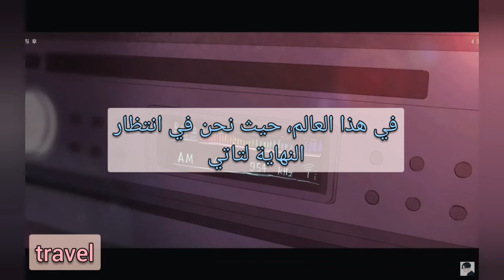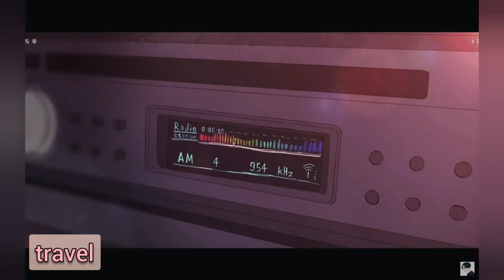اغنية العودة encore للمغنية yoasobi مترجمة